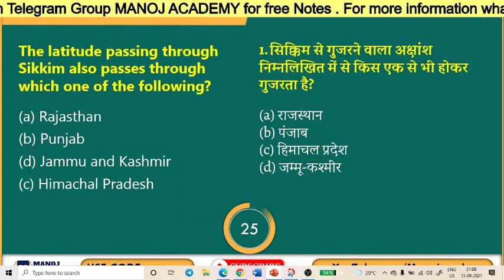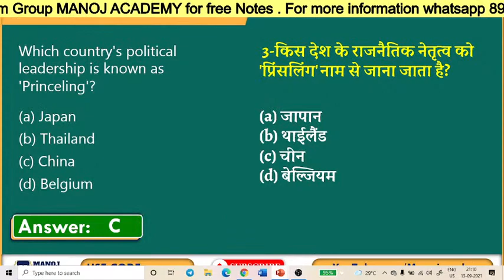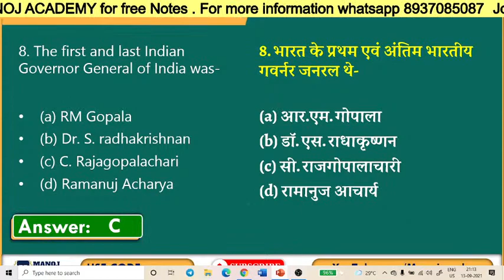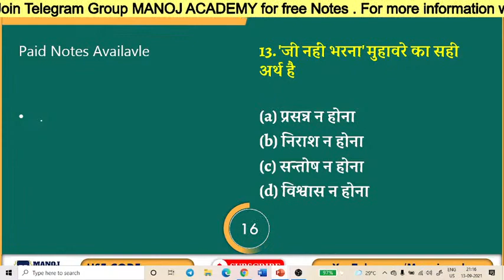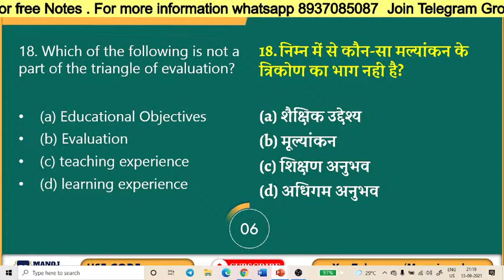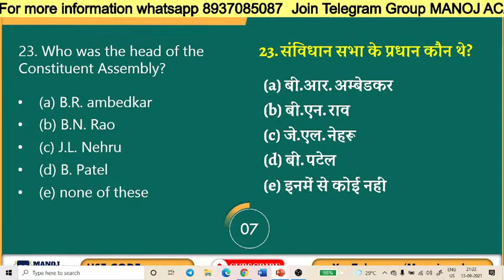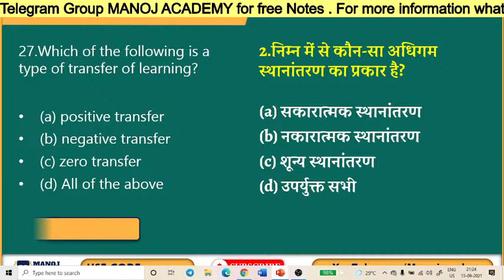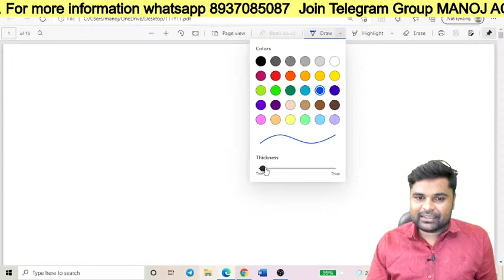रात्रि टेस्ट _All Subject test _UPTET CTET REET MPTET UTET 2021_NIGHT TEST_MANOJ ACADEMY